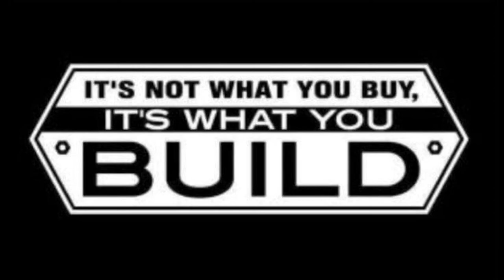1941 Chevy Truck Restoration, Door repair, welding 16ga lower piece (sound malfunction at end)